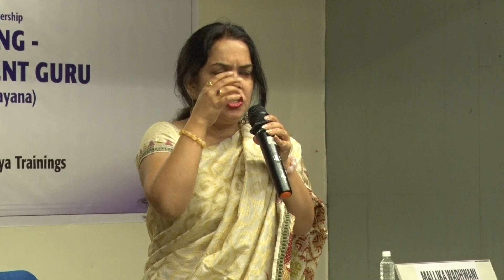Leadership Learning Krishna the Management GURU (based on the book by Shri G Narayana)by Rakhi Dutta